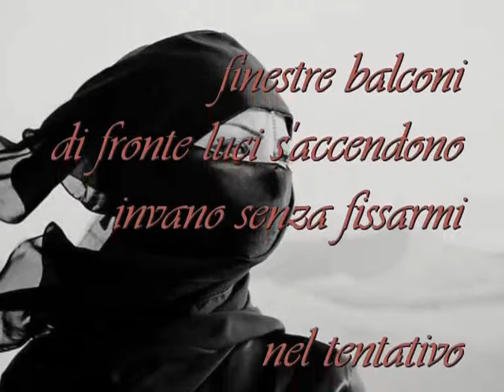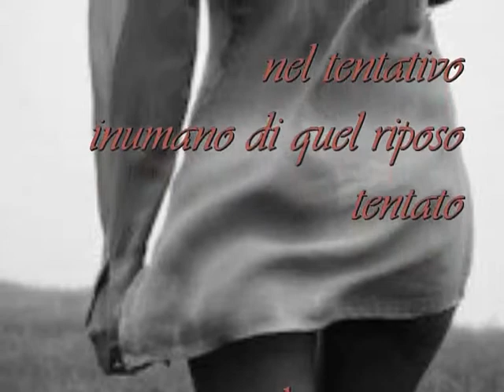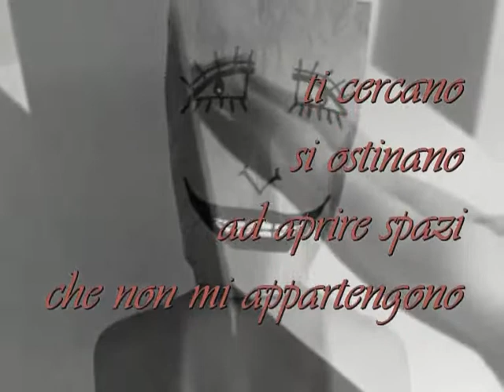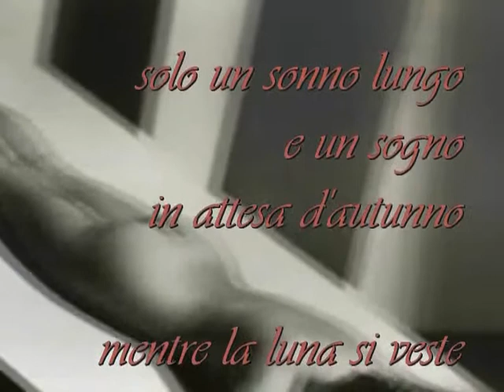beppe costa: "solitudini e follie" musica: giuseppe natale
beppe costa: "solitudini e follie" musica: "meeting the dawn" giuseppe natale
foto: internet